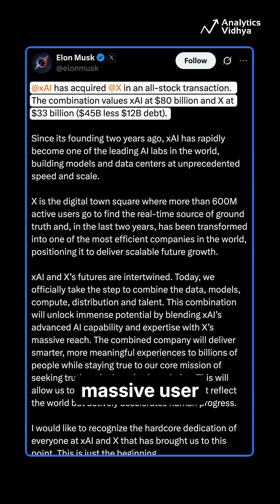xAI & X Merger: What is Elon Musk Planning for You? 🤖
Elon Musk’s xAI acquires X in an $80 billion deal! But what does this mean for user data, privacy, and AI-powered personalization? Let’s dive into the future of AI and its ethical concerns.